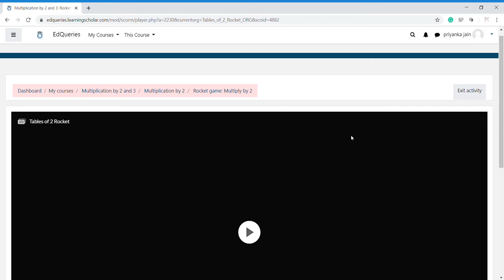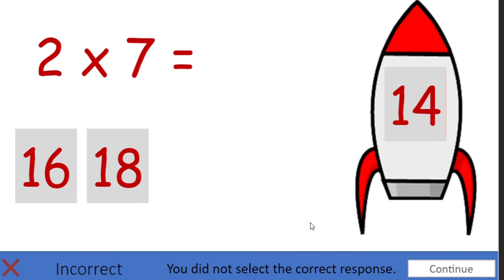An interactive activity related to the multiplication table of 2.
This is a screen recording of another activity related to the multiplication table of 2. For each multiplication table several activities have been provided in the EdQueries E-Learning software.